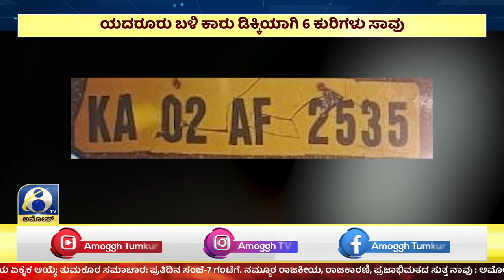AMOGGH NEWS ಅಮೋಘ್ ನ್ಯೂಸ್ @8PM 19-12-2022 AMOGGH TV